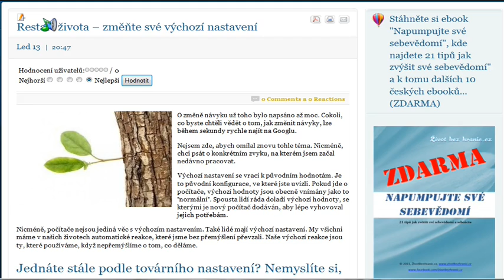Restart života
O změně návyku už toho bylo napsáno až moc. Cokoli, co byste chtěli vědět o tom, jak změnit návyky, lze během sekundy rychle najít na Googlu.

Nejsem zde, abych omílal znovu tohle téma. Nicméně, chci psát o konkrétním zvyku, na kterém jsem začal nedávno pracovat.